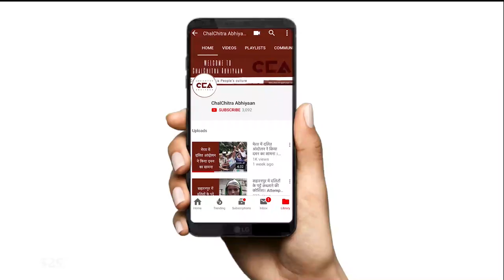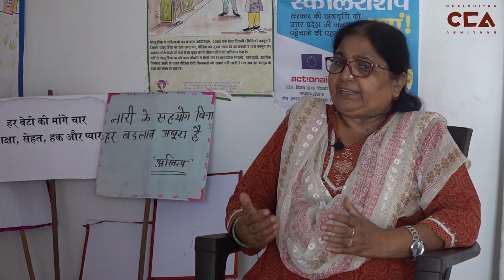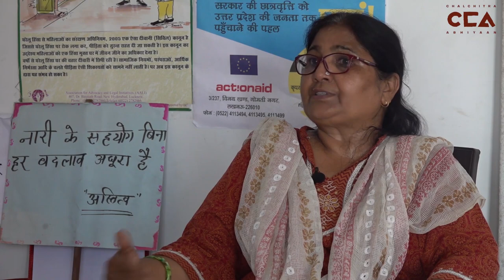UPSSF: महिलाओं के लिए काला क़ानून ll UPSSF: A Draconian Law for Women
यूपी सरकार जल्द ही UPSSF (उत्तर प्रदेश स्पेशल सिक्यरिटी फ़ोर्स) की स्थापना करने जा रही है। मानवाधिकार संगठनों को डर है कि यूपीएसएसएफ कड़ा साबित होगा और आगे राज्य की ज्यादतियों को जन्म देगा। UPSSF के पास विशेष शक्तियां हैं, जिससे वे बिना किसी वारंट के किसी को भी गिरफ्तार कर सकते हैं और साथ में बिना वारंट किसी की भी तालाशी ले सकती है। इसके अलावा, किसी को भी यूपीएसएसएफ के खिलाफ मामला दर्ज करने की अनुमति नहीं है जब तक कि उसके पास राज्य सरकार की अनुमति न हो। चालित्रा अभियान ने मुज़फ़्फ़रनगर से सामाजिक कार्यकर्ता, रेहाना अदीब से बात करी । उनका कहना है कि यूपीएसएसएफ महिलाओं के लिए एक काला क़ानून साबित होगा।
The UP government is soon going to instate the draconian UPSSF (Uttar Pradesh Special Security Force). Human rights organisations fear that UPSSF will be draconian and will give rise to further state excesses. The UPSSF has special powers whereby they can arrest and search anyone without a warrant. Moreover, no one is allowed to file a case against UPSSF unless it has the permission of the state government. ChalChitra Abhiyaan speaks to social activist from Muzaffarnagar, Rehana Adib, about how  UPSSF will prove to be draconian for women.